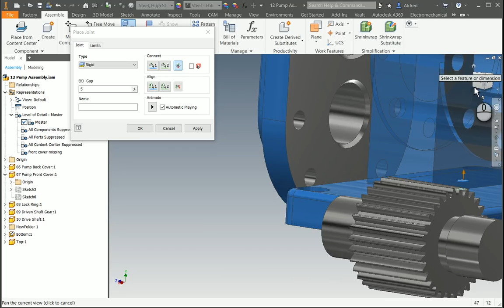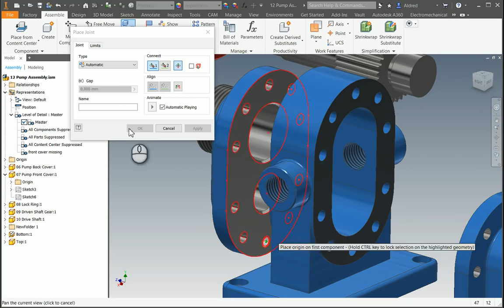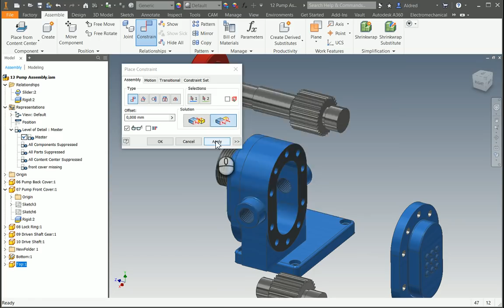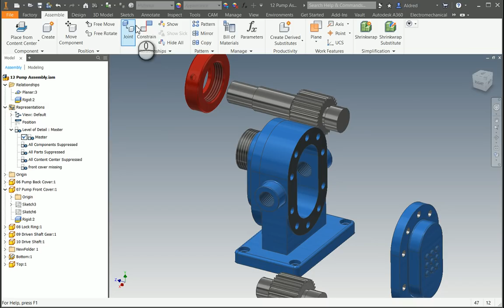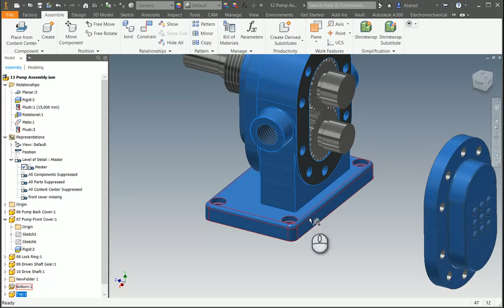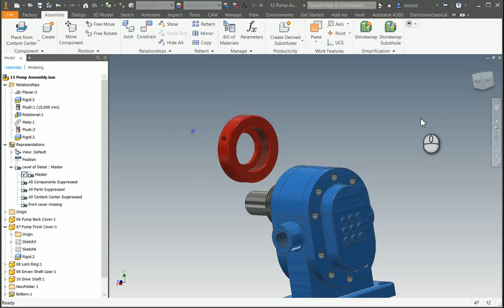Introduction to Inventor Joints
This is a quick video on how to start using joints to assemble in Inventor